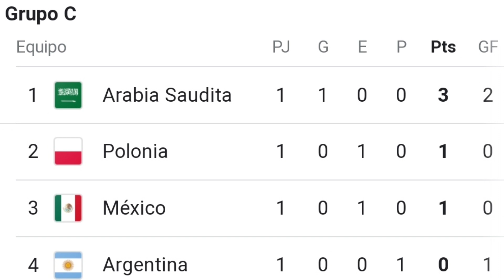Pinchó la SCALONETA 🥹 😭 nace la ARABIONETA y México no ganó ante POLONIA [Grupo C]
LIO quiere GANAR un mundial, está más cerca su retiro, PERDIÓ favoritismo para ganar la COPA del Mundo
ARABIA, MÉXICO Y POLONIA son los adversarios del equipo de CONMEBOL, se han enfrentado por MUNDIAL,  amistosos y otros torneos FIFA, en los que La ALBICELESTE tiene ventaja con GOLES y puntos. Cómo será su fase de grupos, cuántos goles harán y a quien se enfrentarán, además de su camino a una eventual FINAL

SI QUIERES SABERLO, debes ver este video de comienzo a FIN, porque está todo el análisis y TE CUENTO que es lo más importante de los dos PENTACAMPEONES del MUNDO

Si llegaste hasta acá es porque eres una persona observadora y dedicada y te MERECES el mejor contenido por eso aquí te dejo mis enlaces de TikTok, Instagram y los datos estadísticos de unos y otros para que te enteres de MÁS info del DEPORTE que te gusta y del equipo por el que hinchas, y si entras allá y me sigues déjamelo saber con el emoji del ⚽

Si veo muchos seré muy FELIZ! 😍😍😍

ASÍ GANARÁS LOS DEBATES con tus amigos y familiares:
0 comentarios
Giova Riaño Relator
Añade un comentario...